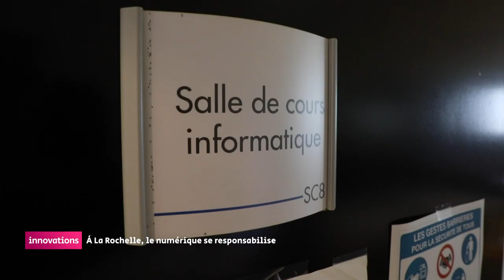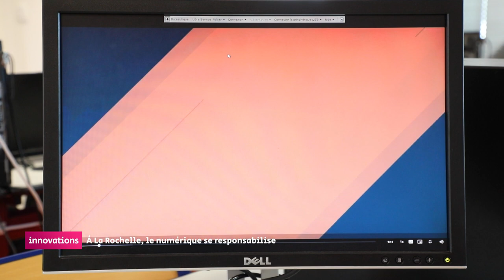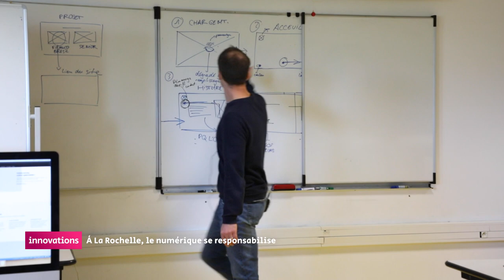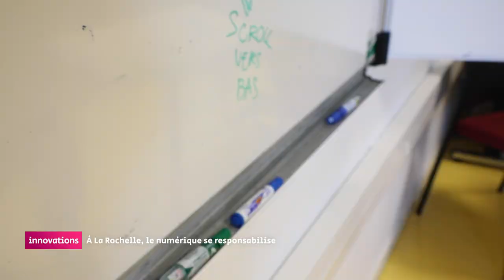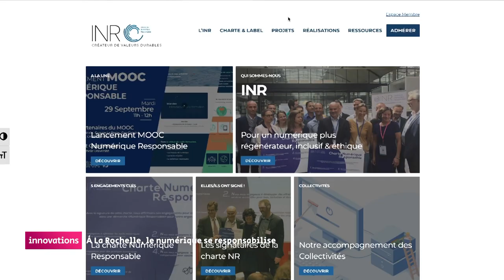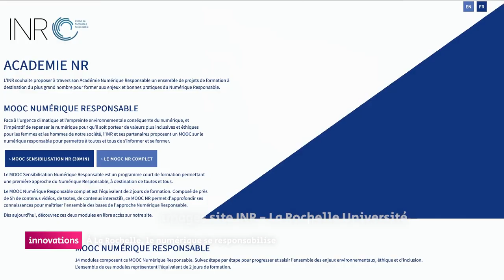Innovations - À La Rochelle, le numérique se responsabilise